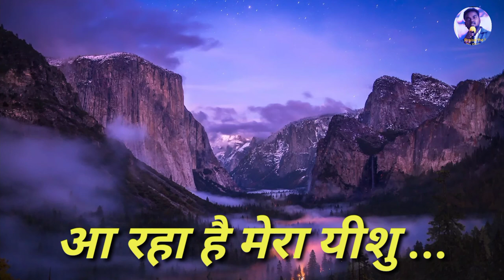आ रहा है मेरा यीशु || Philip Das || 2021 || Christian Devotional Song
Praise the Lord all of you.
Christian Devotional Song presenting for you with beautiful voice of Tapshi.

आ रहा है मेरा यीशु, क्या हो तुम भी तैयार
वह देगा खुशिया हमे, होगी कितनी बहार

होगा हर दिन नया, होंगे खुशिया नई
यीशु के साथ मे, गुजरेगी हर घड़ी
पाने को ये जीवन क्या हो भी तैयार

दुनिया की जिन्दगी, ख़तम होगी कभी भी
जीवन जो उससे मिले, ख़तम हो न कभी
दे रहा है नया जीवन क्या हो तुम भी तैयार

यीशु केे साथ में हम चलेंगे सभी
हाथ उसका न फिर, छोड़ेेंगे हम कभी
पाने पे़म उसका पावन क्या हो तुम भी तैयार